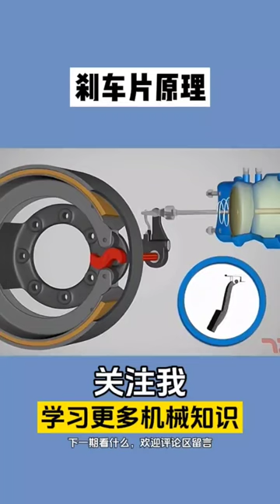Mechanical animation Mechanical principle Three-dimensional mechanical animation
Mechanical animation Brake pad Principle of car brake pad